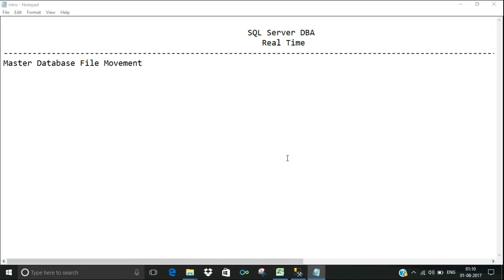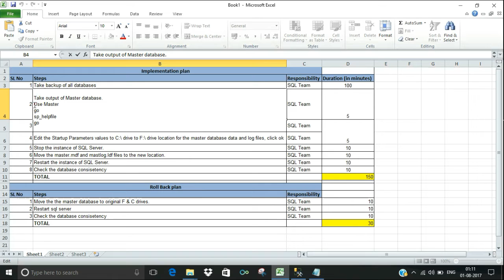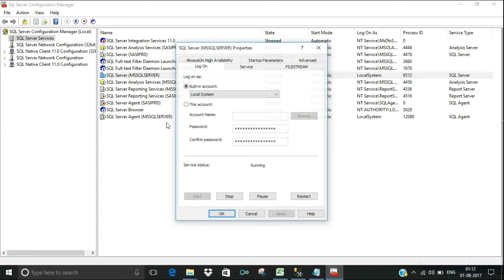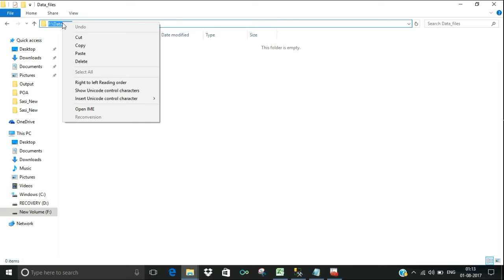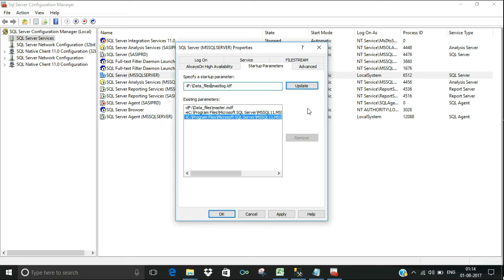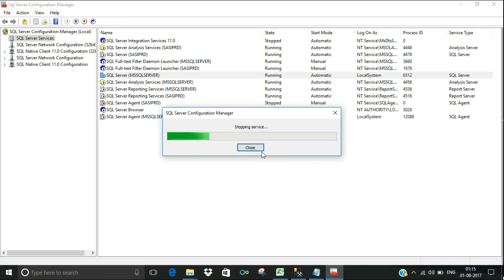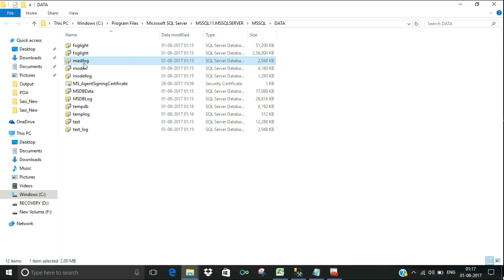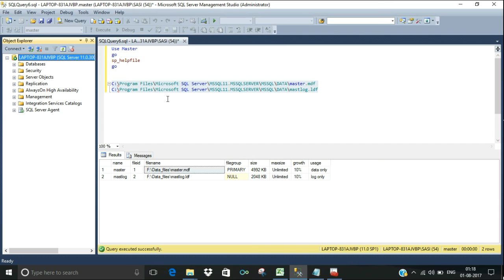Master Database File Movement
In this video you can learn how to move Master database MDF and LDF files in SQL server.

Query:

Take output of Master database.
Use Master
go
sp_helpfile
go